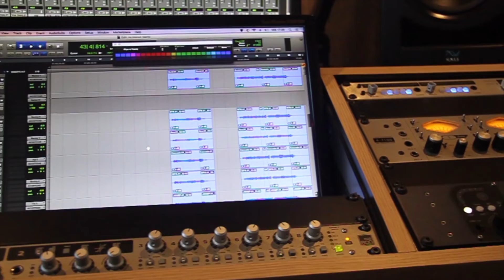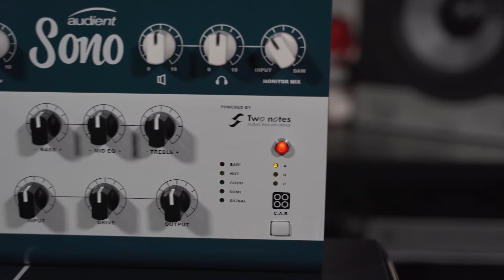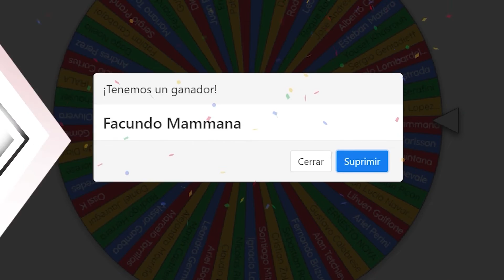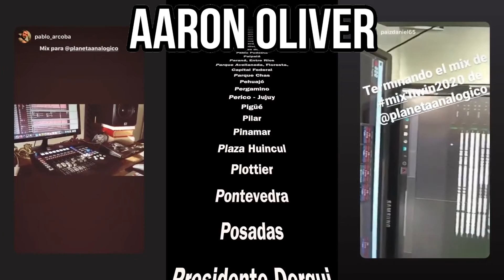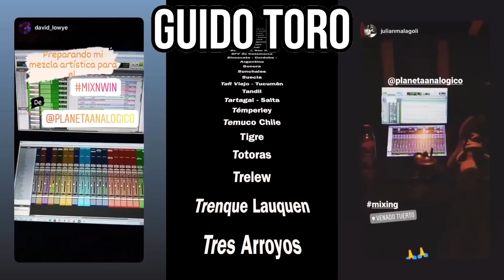Planeta Analógico - Mix'n Win 2020 - Presentación Ganadores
Luego de una exhaustiva búsqueda de las mejores mezclas entre más de 2100 participantes, nuestro jurado encontró los ganadores y te los presentamos este video!